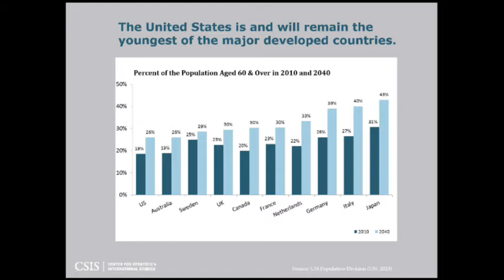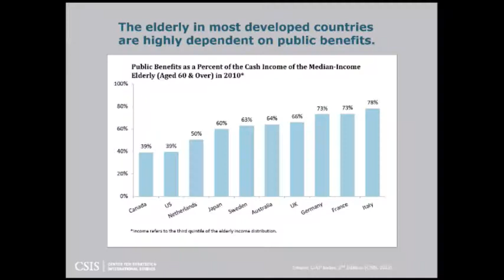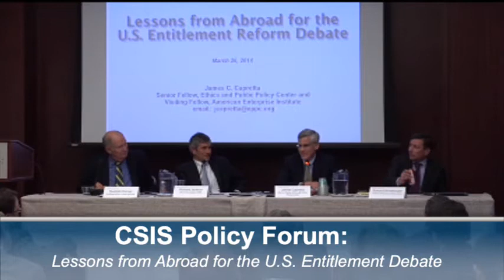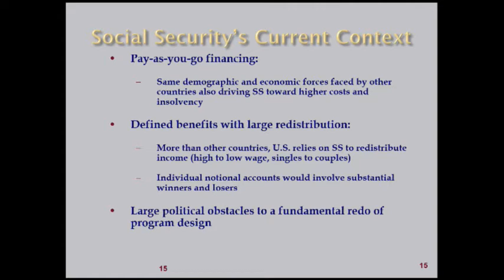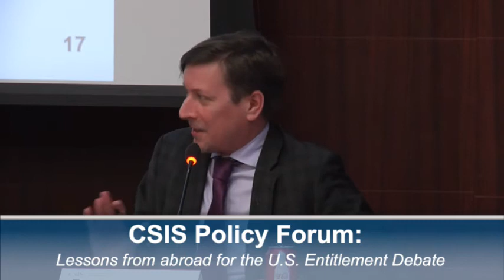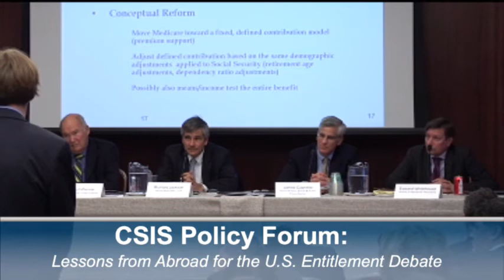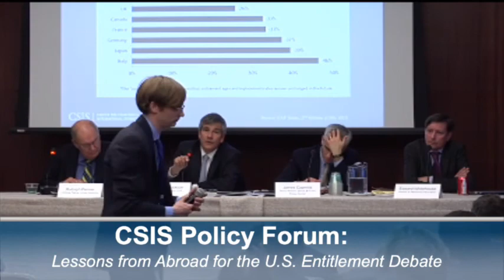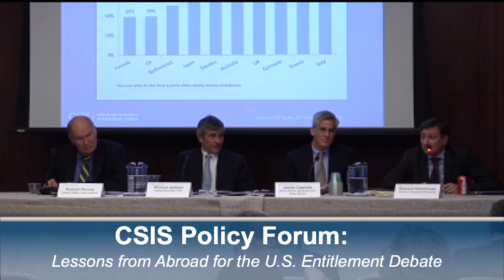CSIS Policy Forum: Lessons from Abroad for the U.S. Entitlement Debate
The Center for Strategic and International Studies hosted a discussion of the global state of the art in retirement policy and pension system reform. The occasion is the release of Lessons from Abroad for the U.S. Entitlement Debate, a new CSIS report that puts the U.S. aging challenge in international perspective, reviews the most promising retirement reform initiatives in other developed countries, and draws lessons for U.S. policymakers. Moderator: Rudolph G. Penner Institute Fellow, Urban Institute Panelists: Richard Jackson Senior Associate, CSIS Edward Whitehouse Author of the World Bank's Pensions Panorama and lead author of the OECD's Pensions at a Glance James C. Capretta Senior Fellow, Ethics & Public Policy Center